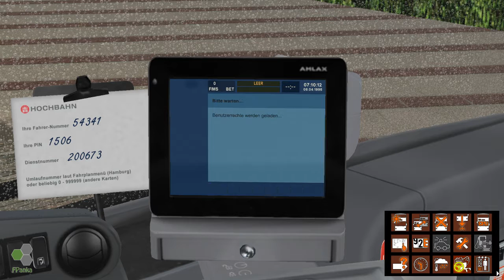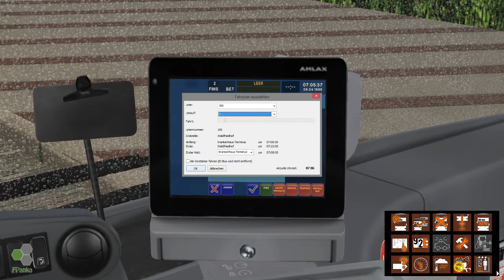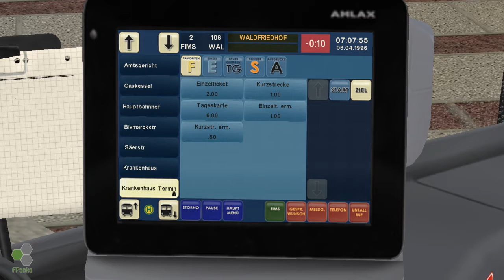OMSI 2 E35 - Ebstein 106 im Mercedes O530 C2 [1/2]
Willkommen im Omnibus-Simulator oder OMSI!

Bus heute: Mercedes-Benz O530 C2 (Mod aus dem "Drei Generationen Addon")
Linie heute: Ebstein 106, Krankenhaus - Waldfriedhof
Abschnitt heute: Krankenhaus - Gottlieb-Daimler-Straße

OMSI ist der wohl realistischste Bus Simulator, den es bisher gibt.